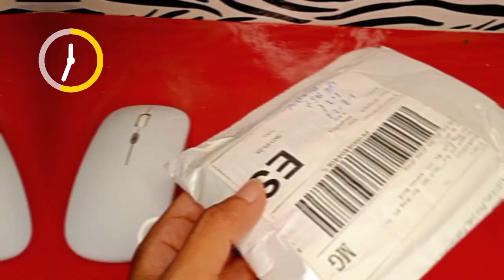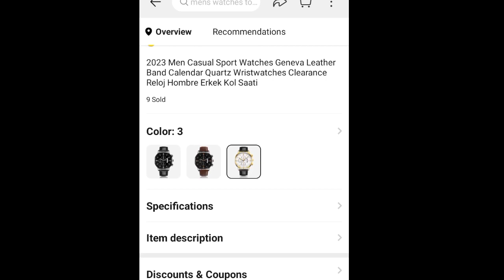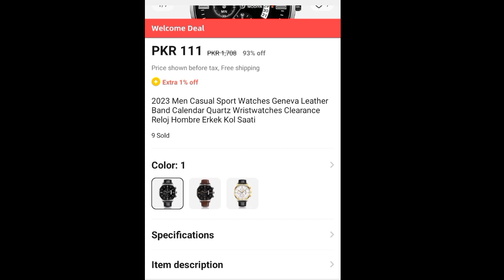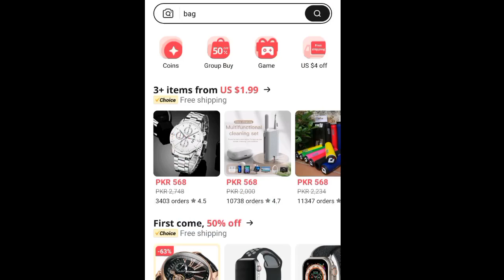Buy this branded watch for just Rs:111 with free Delivery | online shopping Aliexpress | UNBOXING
Buy this branded watch for just Rs:111 with free Delivery | online shopping Aliexpress |